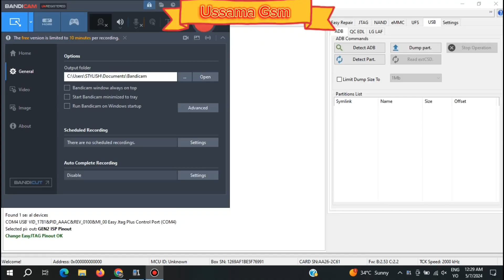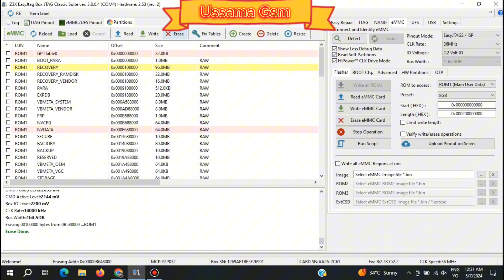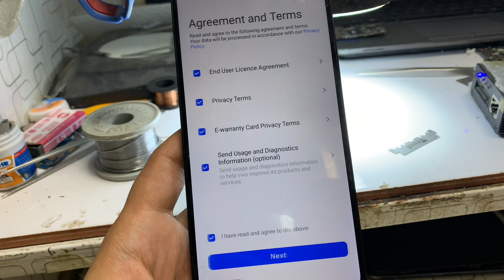Vivo Y02t Frp Remove Latest Security latest update With isp